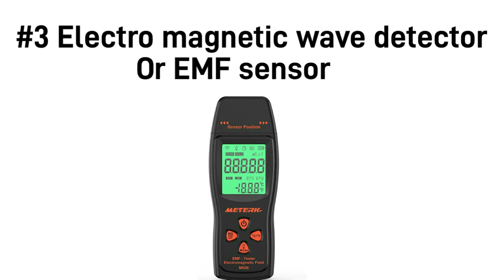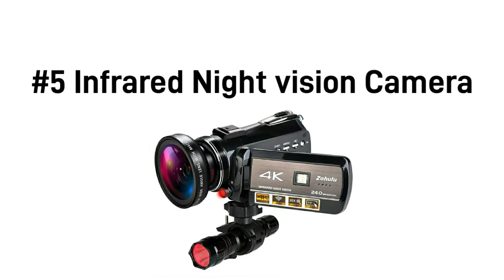भूतो का पता कैसे लगाते है- Paranormal equipment | Ghost | EMF meter,Infrared camera| pika fact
See other Fact video.

paranormal equipment#, ghost hunting equipment#, EMF metre#, electromagnetic field detector, infrared night vision camera,# paranormal#, facttecz, digital voice recorder, copper downsing rods#, क्या भूत होते है, भूतो का पता कैसे लगाये, भूतो को पकडणे के लिये इक्विपमेंट, भूत रियल, भूतो की पहचान कैसे करे